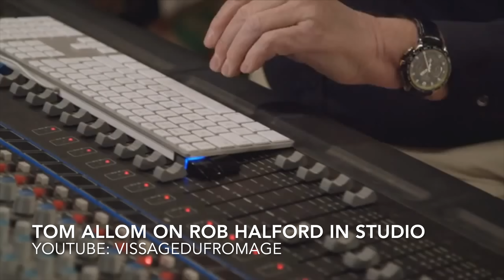The true story of Unleashed in the East | Judas Priest Reaction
Judas Priest's Unleashed in the East is among the most iconic and definitely is the most controversial live album in the history of Heavy Metal. Released on the 17th of September in 1979 it became the first live album by Judas Priest and changed the genre forever. So as a part of our Defenders of the Faith Series, let’s take a look at some of the lesser known facts around it and then finally answer the question once and for all of how much of it was Unleashed in the Studio.

We will talk about the Judas Priest tour of 1979, listen to the ACTUAL recordings of those concerts, analyze some Judas Priest interviews from that time and much more. Here you go!

00:00 - Intro
00:29 - Priest in the East
03:12 - Artwork
06:41 - Unleashed in the Studio
11:11 - Verdict

Support our volunteer efforts here on the ground in Ukraine by donating to Steel Wings Foundatino (I am the founder and personally responsible for every penny spent)